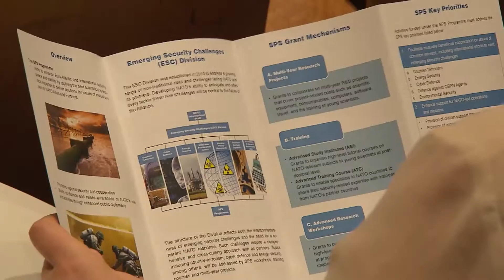Srbija i NATO - 15 godina saradnje